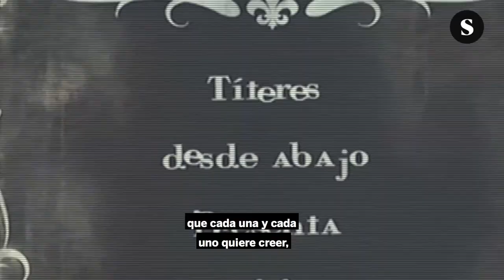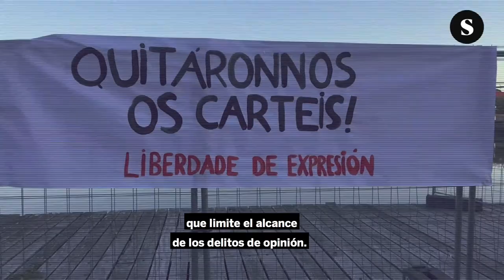Punto de vista. Raperos en prisión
La UE ha advertido a España del uso problemático de varias leyes relacionadas con la libertad de expresión.

Nuevo vídeo en colaboración con Sphera